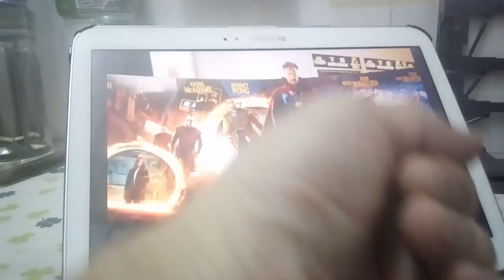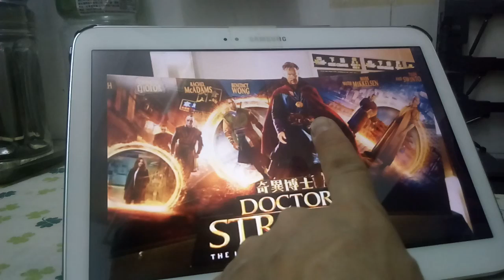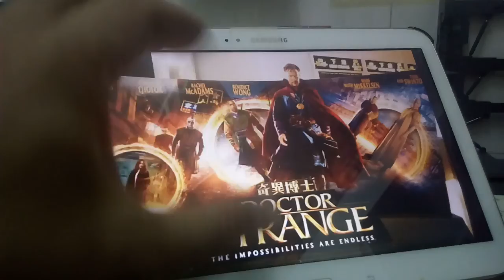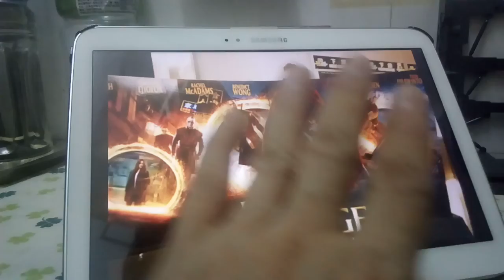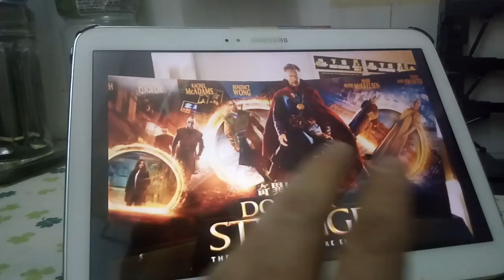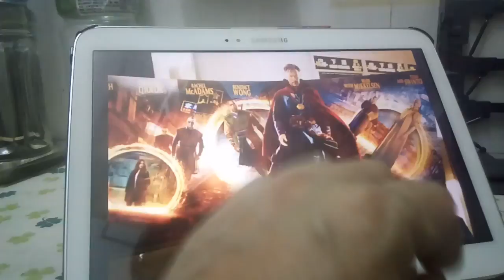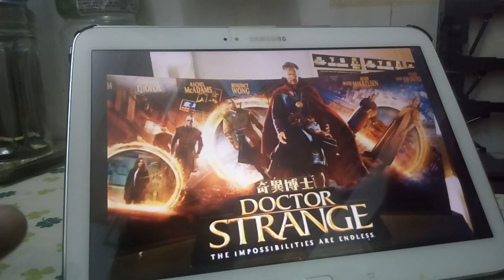Doctor Strange 奇異博士 電影觀後感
又是J叔一個人尻吹。